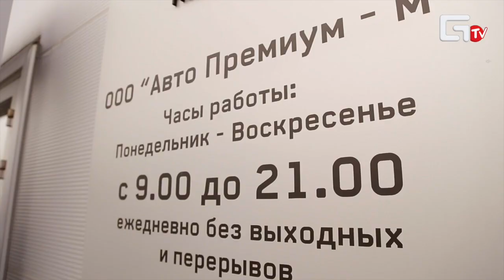2015/09/12 Авто Премиум - М - Презентация нового Mitsubishi L200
Модель L200 пятого поколения разрабатывалась компанией MMC с нуля в течение 28 месяцев - это новейшая интерпретация концепции спортивных внедорожников, которая была впервые реализована в предыдущей версии L200 в 2005 г. В автомобилях нового поколения учтены потребности и отзывы владельцев пикапов со всего мира, что позволило обеспечить повышенный уровень комфорта, улучшенную управляемость, функциональность и долговечность.

Оператор: Сергей Баженов
Монтаж: Владимир Колеснов
Ведущий: Эдуард Бакин